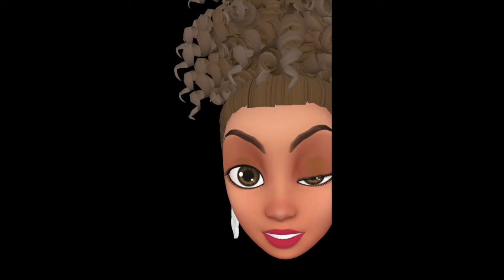valentines movie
a valentines discussion on valentines day